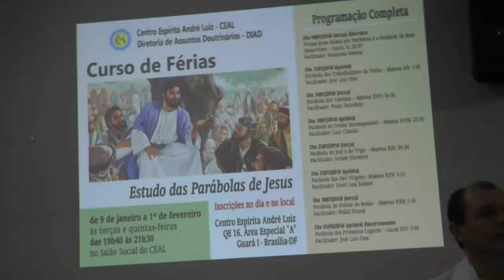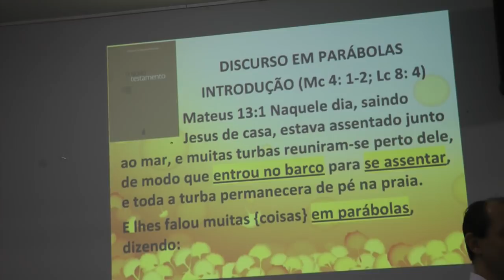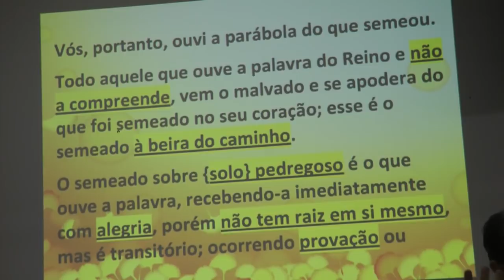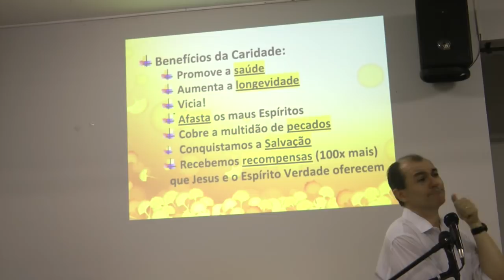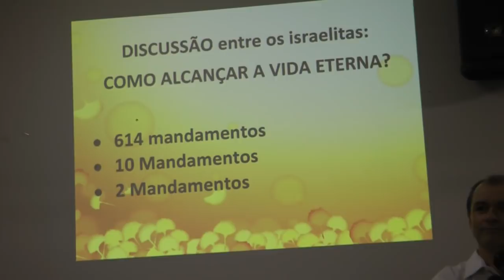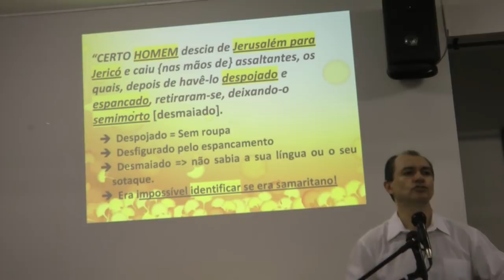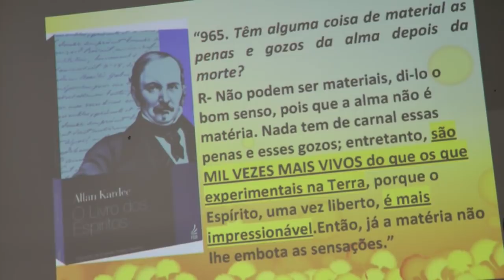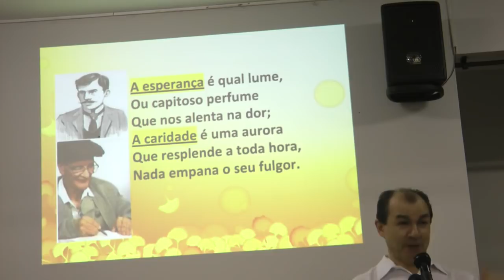Por que Jesus Falava por Parábolas? Parábola do Semeador. O Bom Samaritano Nazareno Feitosa 2018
Palestra Por que Jesus Falava por Parábolas? Parábola do Semeador e Parábola do Bom Samaritano. Caridade da Divulgação do Espiritismo HD com Nazareno Feitosa no CEAL, 2018.  Receba novos vídeos do canal gratuitamente.